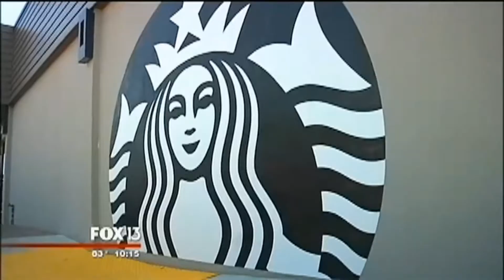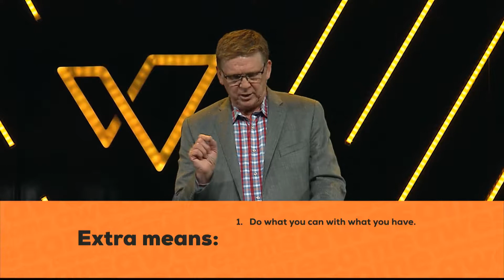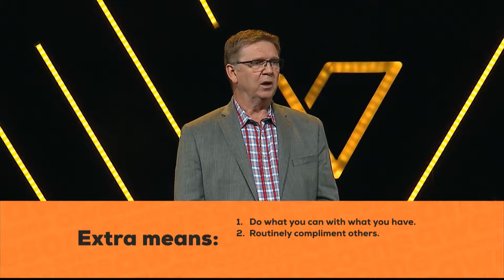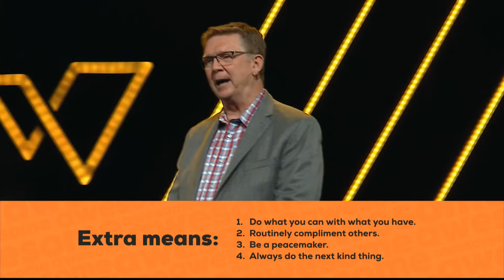Be Awesome, part 2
Pastor Jim Rion
Sermon notes available on the Westover App. Download from the App Store or Google Play.